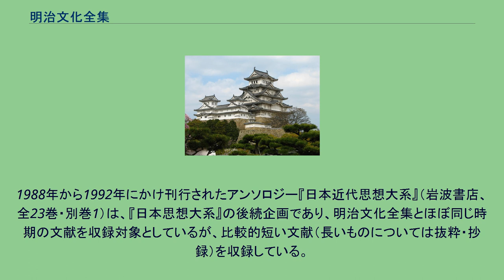明治文化全集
明治文化全集（めいじぶんかぜんしゅう）は、「明治文化研究会」の編集により、明治期の基本的文献を集成した叢書で、1927年から1932年にかけ日本評論社で刊行された（全24巻）。
その後も新たな文献を収録した増補版が刊行され、1967年-1974年刊行の第3版（全32巻）で決定版となっている。
1924年11月、吉野作造（会長）を始めとして尾佐竹猛・宮武外骨・石井研堂ら8名により明治文化研究会が結成された。
この会は関東大震災による史料・文献の散逸を憂慮して結成されたが、明治に発行された史料・文献のなかから近代日本形成に影響を及ぼした特に重要なものを選定・編集し出版されたのが『明治文化全集』である。
各巻は文献に加え、研究者による文献解題、関係文献の年表を付す構成で、収録文献は明治維新から大日本帝国憲法発布・議会開設に至る明治前期のものを中心に約450点であり、現在では稀覯書となっている刊本や、公刊されなかった報告書・意見書・建白書など貴重な史料・文献を多数含み、明治史研究者にとっては最も基本的な文献の一つである。
内容的には自由民権篇・文明開化篇・社会篇を配するなど、社会史・民衆史的な関心が現れている点が注目され、大正デモクラシー的な史観で明治の多様な文化を掘り起こそうとする企図が顕著である。
1910年代までの日本史研究は、もっぱら江戸時代までを対象とするものであり、特に官学のアカデミズム史学は同時代史としての）明治維新前後を研究対象として扱うことがなかった（アカデミズム以外では、福地桜痴・徳富蘇峰・竹越三叉らによる維新史論があり、明治末期に『防長回天史』のような旧諸藩の幕末維新史編纂、『幕末百話』を初めとする新聞記者による故老の聞き書きなどが進められている）。
しかしこの全集の刊行が一つの呼び水となって歴史資料の整備が進み、大政奉還から丁度60年後の1927年（“明治60年”）には明治節が制定され、これ以後は本格的な明治時代ブーム（復権）が到来した。
初版全24篇（24巻）構成だったが、第二次世界大戦後の1955年-57年に刊行した再版（全16巻）は、当時の社会事情もあり初版から皇室篇など11巻を割愛新たに3巻を増補、巻次などを改変し刊行。
1967-74年刊の第3版（全32巻）は、初版全巻と第2版での増補3巻を復刻、再度5巻を増補し刊行。
1992年に第3版が復刻されたが、この版でも巻構成が再編され全28巻・別巻1で刊行。
他に「付録」で『「明治文化全集(旧版)」月報総集』（初版・再版での月報）、『「明治文化全集」埋草一覧』の2冊が出された。
各版はいずれも日本評論社（再版時のみ、版元表記は日本評論新社）。
以下は第3版での刊行書目。
憲政篇 自由民權篇 政治篇 新聞篇 雜誌篇 社會篇 外國文化篇 風俗篇 正史篇（上） 正史篇（下） 外交篇 經濟篇 法律篇 自由民權篇（続） - 再版で追補 社會篇（続） - 再版で追補 婦人問題篇 - 再版で追補 皇室篇 - 再版では割愛 教育篇 - 再版では割愛 宗教篇 - 再版では割愛 文學藝術篇 - 再版では割愛 時事小説篇 - 再版では割愛 飜譯文藝篇 - 再版では割愛 思想篇 - 再版では割愛 文明開化篇
- 再版では割愛 雜史篇 - 再版では割愛 軍事篇・交通篇 - 再版では割愛 科學篇 - 再版では割愛 憲政篇（続） - 第3版で追補 別巻 明治事物起源 - 第3版で追補 補巻（1）維氏美学 - 第3版で追補 補巻（2）國法汎論 - 第3版で追補 補巻（3）農工篇 - 第3版で追補 1959年から1963年にかけ、大久保利謙・桑原伸介らの編で『明治文化資料叢書』（風間書房、全12巻全13分冊）が刊行。
産業篇・経済篇・法律篇・外交篇・社会主義篇・社会問題篇・書目篇・教育篇・翻訳文学篇・スポーツ篇・世相篇・新聞篇からなり、文化史を中心とした叢書で、「明治文化全集」では手薄な明治後期の文献も収録している（大久保の回想では『明治文化全集』を継承する意図があったようである）。
1988年から1992年にかけ刊行されたアンソロジー『日本近代思想大系』（岩波書店、全23巻・別巻1）は、『日本思想大系』の後続企画であり、明治文化全集とほぼ同じ時期の文献を収録対象としているが、比較的短い文献（長いものについては抜粋・抄録）を収録している。